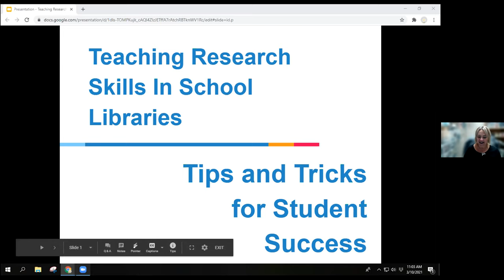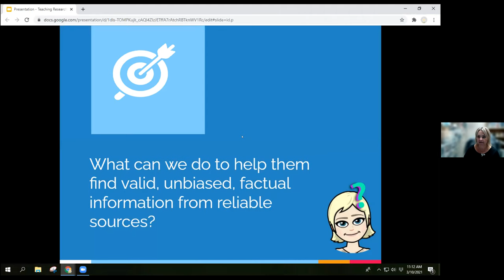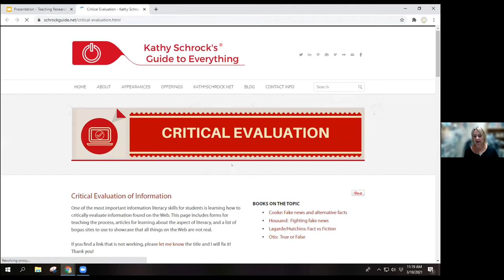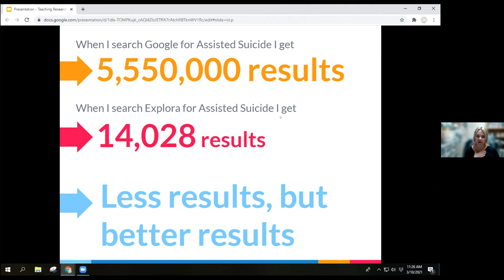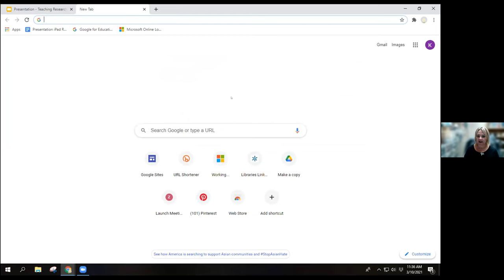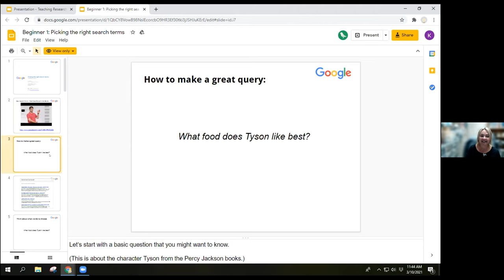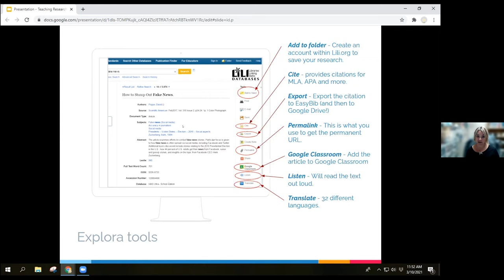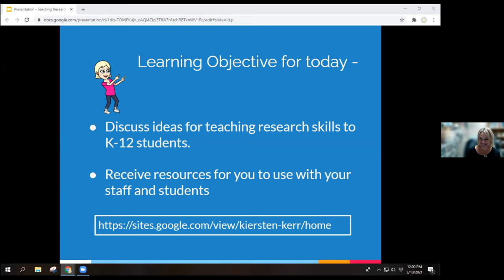Teaching Research Skills In School Libraries: Tips and Tricks for Student Success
Information literacy is more important than ever, and our students are struggling to keep up. In this webinar, we’ll discuss how we can better teach our students the importance of finding and evaluating accurate and reliable information. Tools for helping students learn to keep their research organized will also be shared. There will be time for attendees to share their ideas as well, so we can learn from each other.

Kiersten Kerr is a Teacher Librarian in beautiful North Idaho. She has worked for the past 14 years in public school libraries at both the elementary and high school levels. She earned her master’s degree in information science from the University of North Texas.